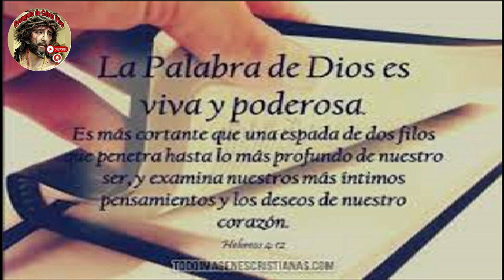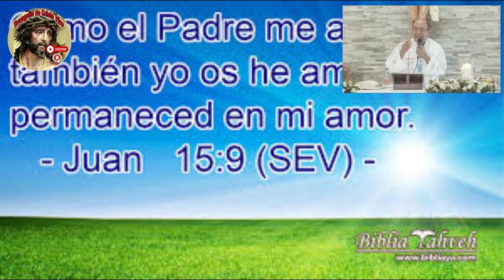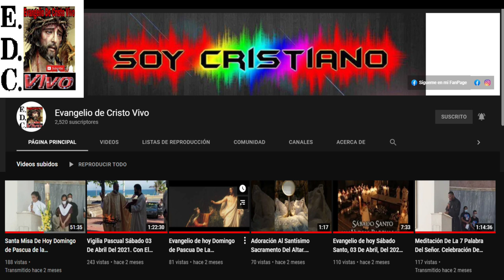Evangelio reflexión y comentarios De hoy jueves 11 De Mayo Del #2023 De La 5ta Semana De Pascua.